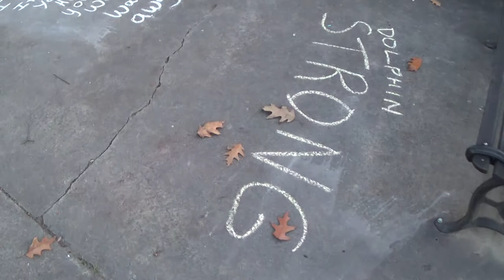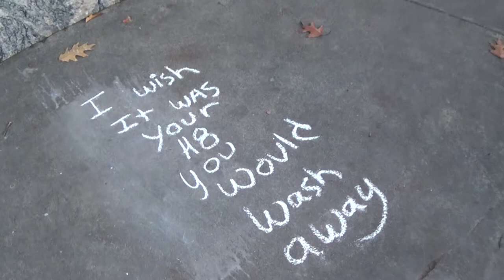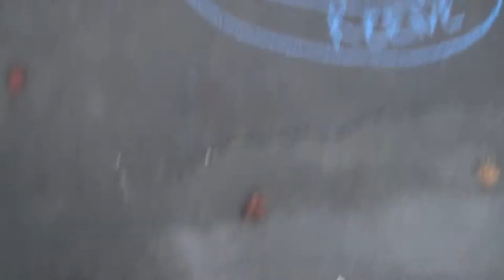2014 11 05 Pro-Ji Political Chalkings